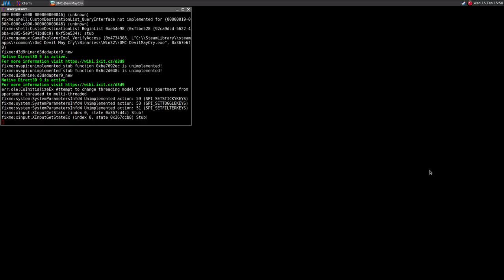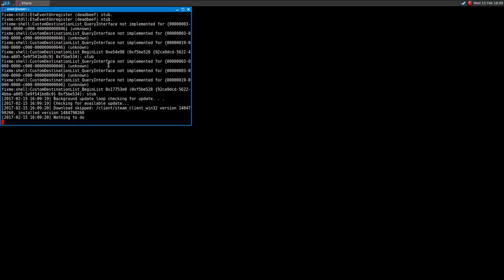DmC: Devil May Cry ·· Test#1 ·· Linux + Wine Gallium Nine ·· Crash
It runs almost the same regardless of the graphical settings...
Low or Ultra make no big difference.

16GB Ram DDR3-1600 cl9
ASRock Fatal1ty p67 Performance
Shitty HDD